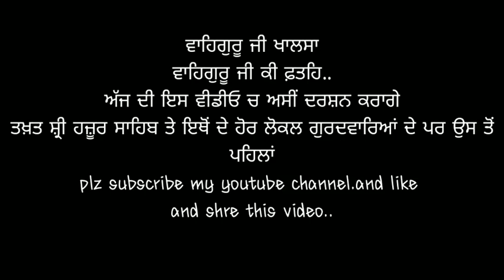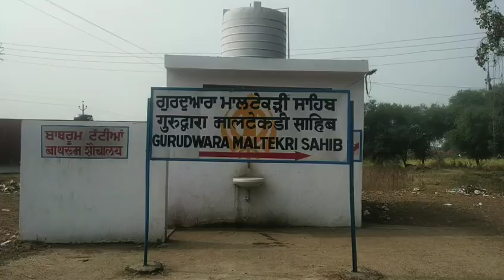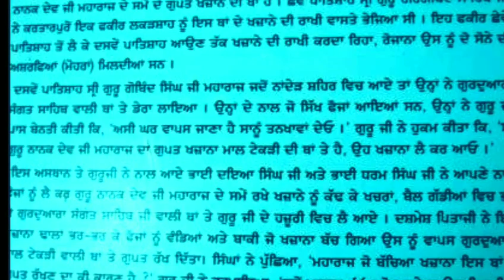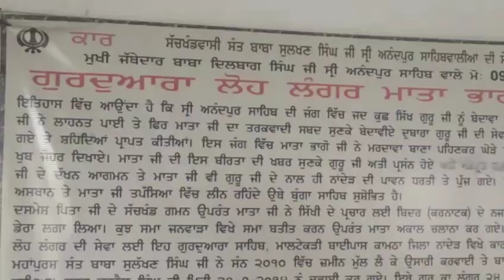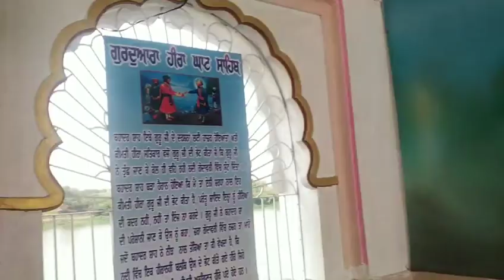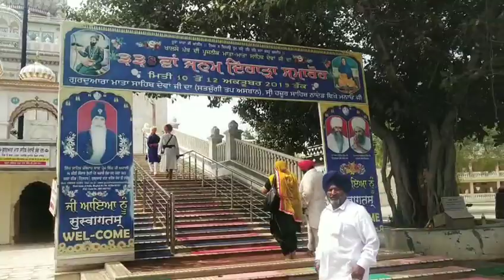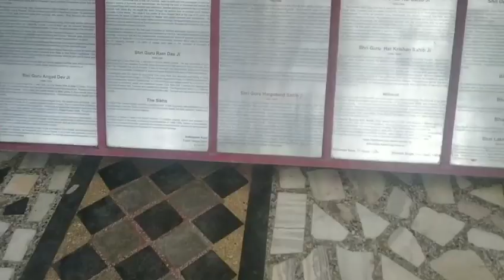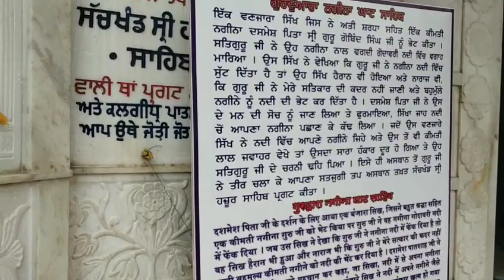Takhat sri hazur sahib nanded maharashtra ..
Es video vich tusi darshan karo ge takhat sachkhand sri hazur sahib ji de..te naal tusi darshan karo ge otho de  local gurdwarea de jo nanded sahib de aas paas han jive.
Gurdwara nageena ghat
Gurdwara shikaar ghat
Gurdwara heera ghaat
Gurdwara mal tekdi sahib
Gurdwara nanakpuri sahib
Gurdwara banda ghat
Gurdwara gobind bagh
Gurdwara mata sahib kaur ji
Gurdwara Nanksar sahib ji te other..
Es ton elava tusi godawari nadi ton gagar bhar ke lai jande hoye sikh de vi darshan kar sako ge ...te darshan karo ge pilaaayi jaan wali daal de jo rog khatm kardi aa ...
ਇਸ ਵੀਡੀਓ ਚ ਦਰਸ਼ਨ ਕਰੋ ਤੁਸੀਂ ਸ੍ਰੀ ਹਜ਼ੂਰ ਸਾਹਿਬ ਦੇ ਲੋਕਲ ਸਾਰੇ ਗੁਰਦਵਾਰਿਆਂ ਦੇ
ਗੁਰਦਵਾਰਾ ਨਗੀਨਾ ਘਾਟ
ਗੁਰਦੁਆਰਾ ਬੰਦਾ ਘਾਟ
ਗੁਰਦੁਆਰਾ ਸ਼ਿਕਾਰ ਘਾਟ
ਗੁਰਦੁਆਰਾ ਹੀਰਾ ਘਾਟ
ਗੁਰਦੁਆਰਾ ਮਾਲ ਟੇਕੜੀ
ਗੁਰਦੁਆਰਾ ਗੋਬਿੰਦ ਬਾਗ
ਤੇ ਹੋਰ.